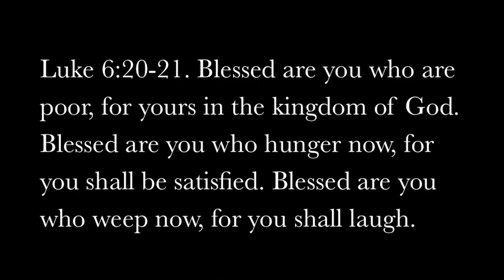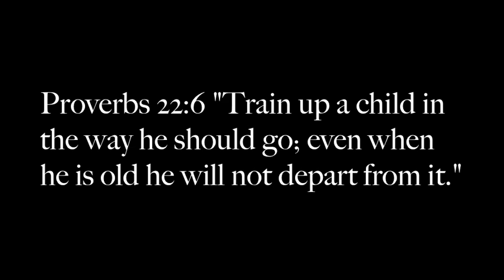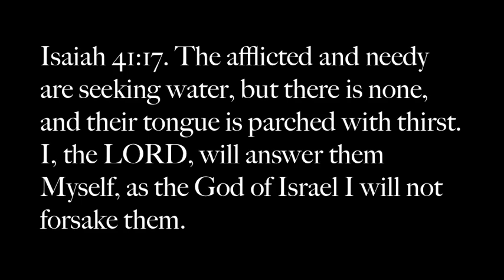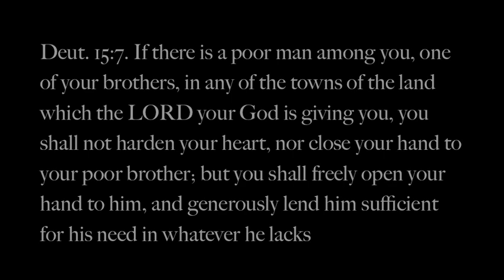For the Joy of the Lord is Near - Large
Lee Park Baptist Church's experience in Managua, Nicaragua. Mission trip 2013